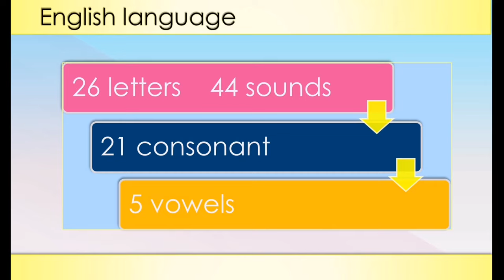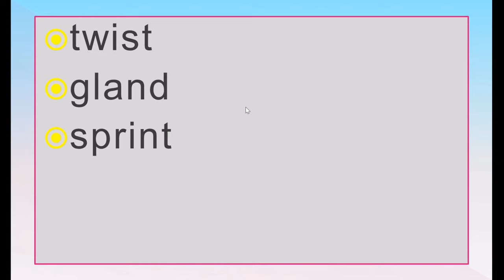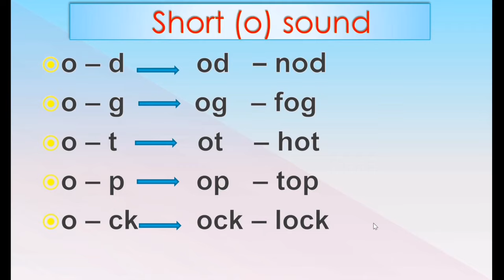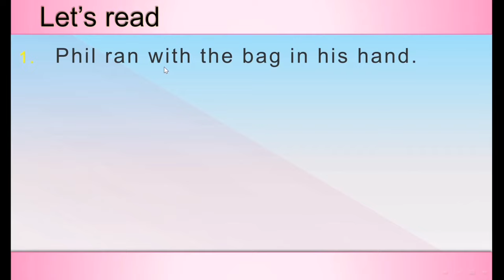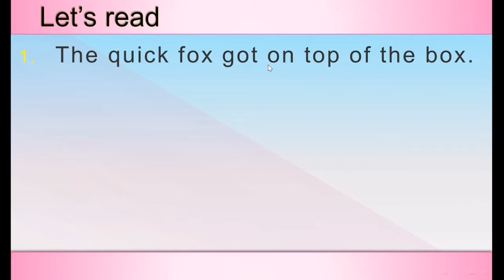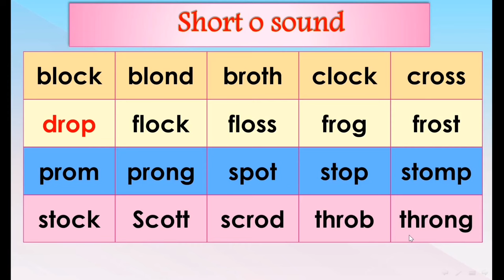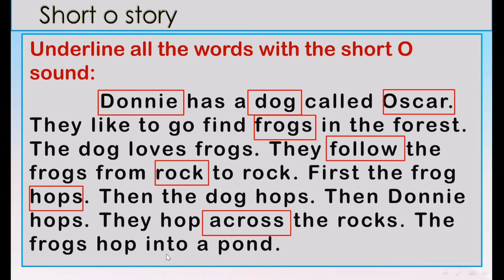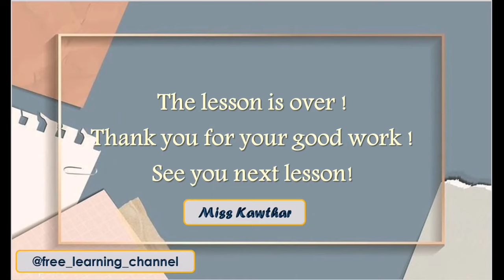#4 أصوات الحروف في اللغة الانجليزية بطريقة جدا بسيطة ✔️ | كورس الصوتيات للمبتدئين short o sound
⚜️ هل ترغب بتعلم الأصوات باللغة الإنجليزية ؟ كورس صوتيات, تعلم الاصوات, كورس شامل لتعلم اللغة الانجليزية من الصفر, كورس شامل لتعلم الانجليزية من الصفر, شفرة امريكا, تعلم اللغة الانجليزية صوت و صورة, تعلم اللغة الانجليزية من البداية وحتى الاحتراف, انكليزي صف الأول ابتدائي, انكليزي صف الثاني ابتدائي, انكليزي ابتدائي, مبتدئين, انكلش, اللغة الانجليزية, كورس صوتيات اللغة الانجليزية للاطفال, كورس صوتيات اللغة الانجليزية, كورس صوتيات انجلش, صوتيات اللغة الانجليزية, صوتيات اللغة الانجليزية للصف السادس الابتدائي, صوتيات اللغة الانجليزية للصف الخامس الابتدائي, صوتيات اللغة الانجليزية للصف الاول الابتدائي, صوتيات اللغة الانجليزية للصف الثاني الابتدائي, صوتيات اللغة الانجليزية للصف الرابع الابتدائي, صوتيات اللغة الانجليزية للصف الثالث الابتدائي, اصوات حروف اللغة الانجليزية, اصوات حروف اللغة الانجليزية للاطفال, تعليم اصوات حروف اللغة الانجليزية للاطفال, اصوات اللغة الانجليزية, اصوات اللغة الانجليزية لفظ, هل ترغب بتعلم الأصوات و نطقها الصحيح من الصفر و حتى الاحتراف ؟ في هذه المحاضرة ستقوم الأستاذة كوثر الأسدي بشرح الاصوات حيث ستبدأ بمراجعة للمحاضرة السابقة والتي كانت عدد الحروف والأصوات في اللغة الإنجليزية حيث تحتوي اللغة الانجليزية على 26 حرف و 44 صوت
26 Letters and 44 sounds
21 consonant
5 vowels
من بعدها ستتطرق للحروف ولفظ كل حرف منها ومن ثم ستبين لكم كيفية كتابة حروف اللغة الانجليزية على الأسطر ومن ثم تنتقل إلى حروف العلة vowels وتنتقل إلى اختبار حيث ستختبركم ست كوثر بالمحاضرات السابقة من ضمن الكلمات
Twist
Gland
Sprint
Swamp
Cleft

ننتقل إلى short a e i sounds والتي هي موضوع المحاضرات الأولى والثانية والثالثة من كورس الصوتيات و النطق للمبتدئين
Rick - bland - brick - grand - bless
Task - trick - quest - drag - twist
plant - lend - bring - fleck - swept
Swing - dwelt - sniff - crimp - yelp
swell - frizz - flex - splint - twill

short o sound

O - d 👉 od - nod
O - g 👉 og - fog
O - t 👉 ot - hot
O - p 👉 op - top
O - ck 👉 ock - lock

Digraph th

That - this - them - then - the - with
Three - thin - thick - bath - math - path

Let's read :
Phil ran with the bag in his hand
Tell them that the cat is in the bag
Let the dog in the sand
Then Beth and Seth ran with the hen
Quick, get the thick net
Did Beth tell them that the cat is in the bag?

00:00 كورس الصوتيات المستوى الاول _ المحاضرة الرابعة
00:10 (مراجعة) كم عدد حروف واصوت اللغة الانجليزية ؟
00:39 (مراجعة) حروف العلة في اللغة الانجليزية
01:16 اختبار بالكلمات السابقة
03:38 (مراجعة) صوت الحروف i و a و e بالانجليزي ||  short a e i sounds
05:51 صوت حرف o في اللغة الإنجليزية || short o sound
06:58 المقطع الصوتي th || Digraph th
09:03 بعض الجمل حول صوت حرف o || examples about short o sound
10:59 أمثلة أخرى عن short o sound || تعلم اللغة الانجليزية للمبتدئين
12:14 بعض الأمثلة لتقوية القراءة في اللغة الإنجليزية || Read the sentences
13:59 كلمات لتعلم الاصوات في اللغة الإنجليزية || تعليم اللغة الانجليزية
15:26 الأصوات باللغة الإنجليزية son ton won one || sight words
16:53 قصة قصيرة تحتوي علي short O sound || اللغة الانجليزية للمبتدئين

⚜️ من نحن ؟ منصة تعليمية إلكترونية تهدف إلى نشر العلم و المعرفة في مختلف المجالات بجودة عالية و من قبل أساتذة اكفاء وذوي خبرة